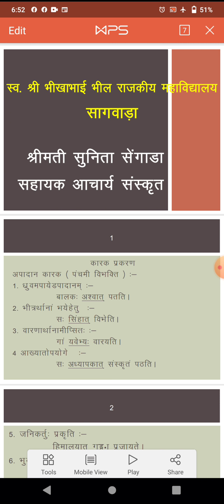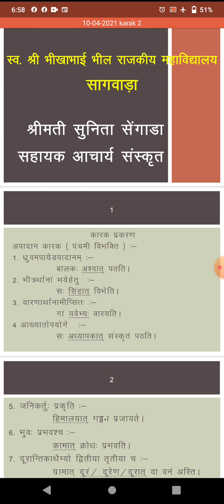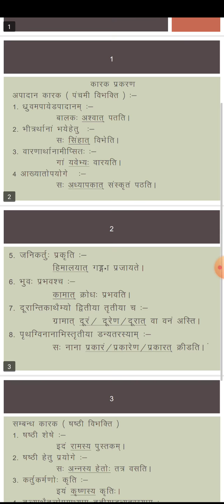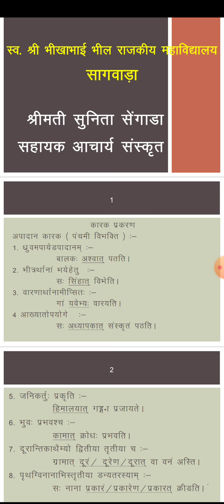कारक प्रकरण -2 By Smt. sunita sengada, Assistant Professor, Govt College Sagwara